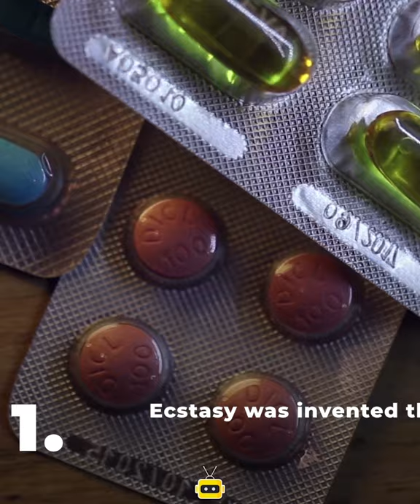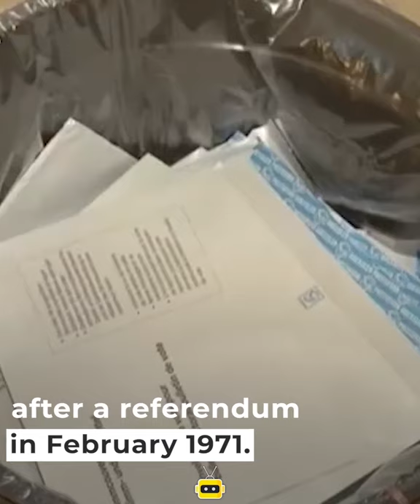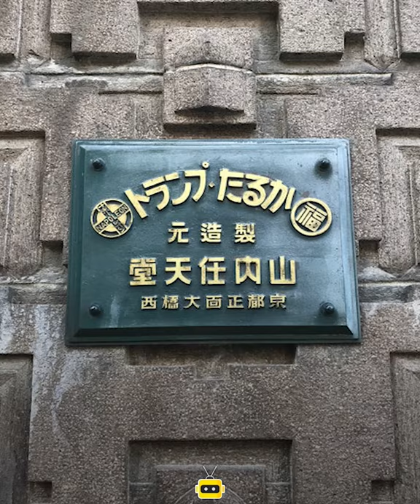12 Historical Facts That Turn Everything on Its Head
Very cool facts.